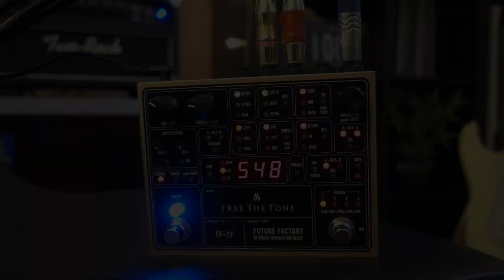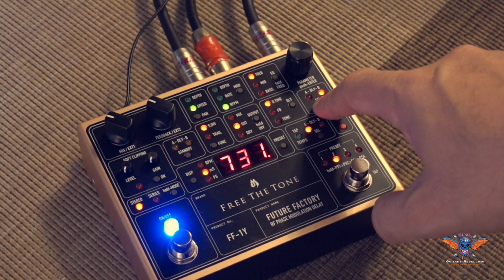Free The Tone Future Factory FF-1Y by Guitars Rebellion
Free The Tone Future Factory FF-1Y - RF PHASE MODULATION DELAY

Before watching this video, make sure you have HIGH QUALITY monitors / headphone !

Where can I buy the Free The Tone Future Factory FF-1Y delay?

Demo by Cyril Tarquiny
Cyril Tarquiny is a talented french session guitarist and songwriter.
He has collaborated with many french and international artists, such as Yannick Noah, Garou, Céline Dion, Anggun, Khaled , Isabelle Boulay, Natasha St-Pier, Ishtar, Carole Fredericks, Roch Voisine, Patrick Fiori, Tina Arena, Mickaël Miro...

Recorded at the Battamobile Studio
Recording, mixing and mastering by Christophe Battaglia

Video editing by Crazy Vibes

About Free The Tone / Y. Hayashi

About Yukihiro Hayashi :
Yukihiro Hayashi was born in 1968 in Mie prefecture of Japan. After graduating from Shibaura Institute of Technology in 1991, he started to gain experience with the design, development and maintenance of musical instruments/pro-audio equipment, as well as gaining proficiency with recording consoles and recording studio systems. From 1992 to 1994, he worked as a guitar tech for guitarist HIDE (X-Japan) . In 1997, he joined Victor Japan and was responsible for the design and development of custom mixers for music halls, digital consoles and digital amps. In 2002, he joined in Pacifix, Ltd and at the same time, he became a representative of Free The Tone, which was at the time a fully-owned affiliate company of Pacifix, Ltd. He was responsible for the design, development and manufacturing of their main Providence brand products. He worked for many top Japanese musicians designing and building system units and expanding the name of Free The Tone in the music world. In 2011, Free The Tone became an independent company after separating from Pacifix Ltd, and Yuki is now the owner and president of Free the Tone.